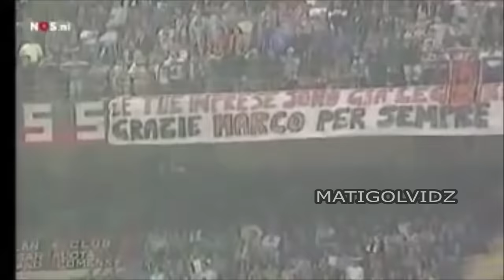Marco Van Basten ● This Footage Proves That He Is The Greatest Striker Ever ||HD|| ►Insane Goals◄